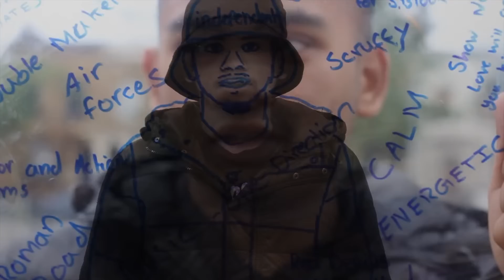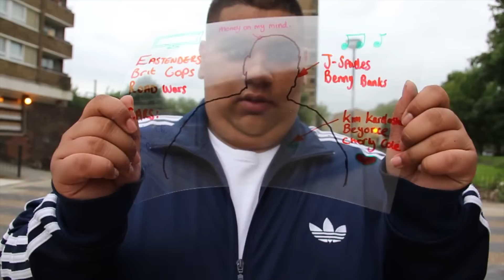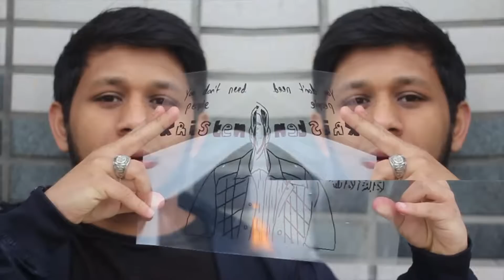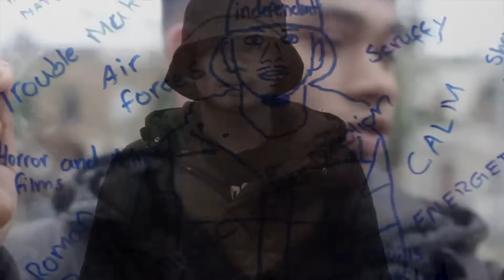Parallel Lives 1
Parallel Lives is the result of work with a group of young Bengali men in Bow West, close to the London Olympic Park, who wanted to create a piece of work that communicated something about themselves, their identities and aspirations to a wider community that they feel sometimes misunderstands them and with whom they occasionally come into conflict.

The film was made by combining the results of photography, poetry and filmmaking workshops conducted over the course of 10 evenings in the Spring/Summer of 2012.

A second film is planned when the group comes together again for more intensive filmmaking workshops in the Autumn of 2012.